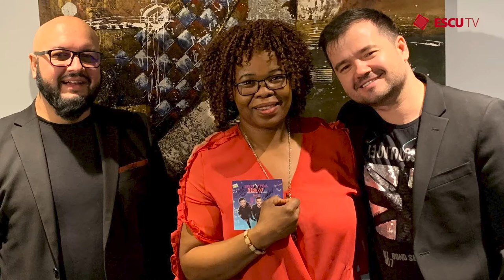Interviu Patricia & Marie Kumbakisaka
Interviu Escu Tv cu Patricia & Marie Kumbakisaka, două surori originare din Republica Democrată Congo stabilite în Canada (Ottawa, respectiv Winnipeg) care sunt îndragostite de România și de cultura româna. Pentru că tatăl lor a fost diplomat de carieră, au copilărit în România. În februarie 2020 au venit special de la Winnipeg la Montreal pentru a-i vedea pe 3 Sud-Est la concertul aniversar Escu Tv 5 ani.